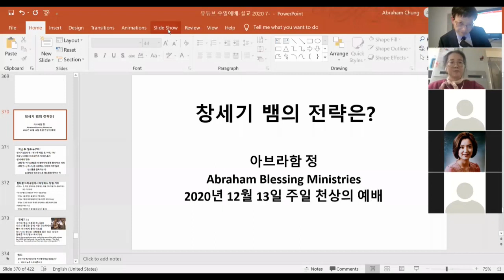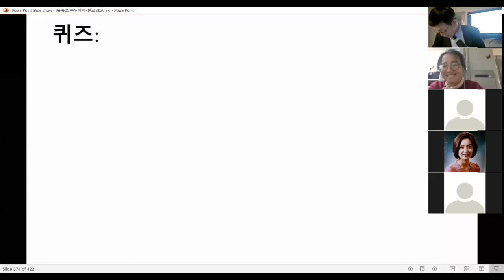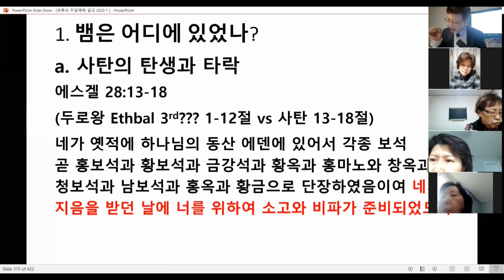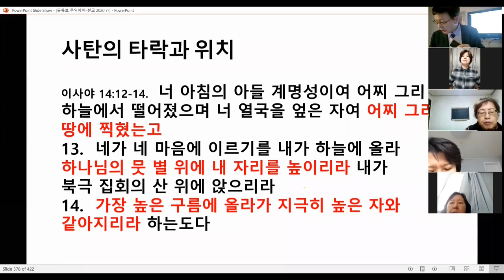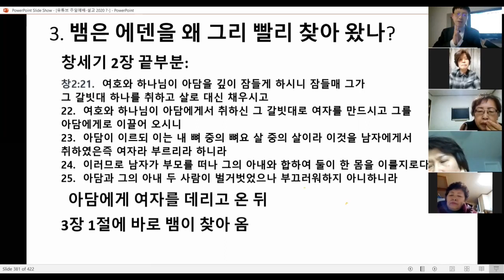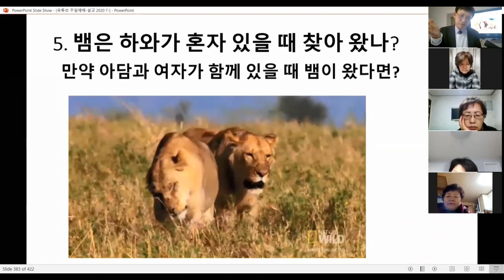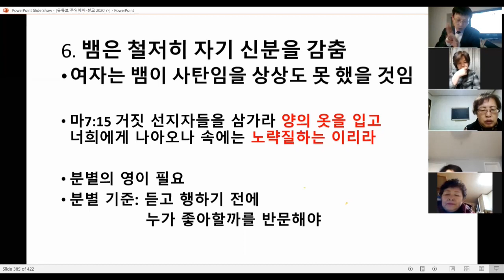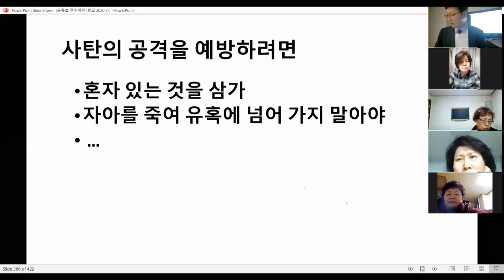천상의 예배-창세기의 뱀의 전략은? 20년 12월 13일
사역 후원 구좌: 우리은행 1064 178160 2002 Abraham Chung